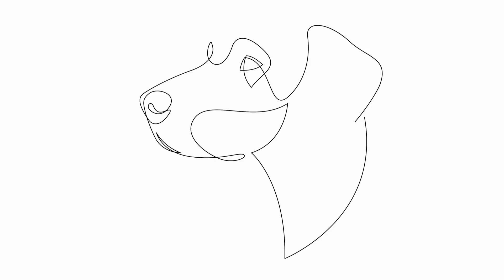The Size of German Shorthaired Pointers A Guide for Potential Owners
How big do German Shorthaired Pointers typically get?

German Shorthaired Pointers are a popular breed of dog known for their intelligence, athleticism, and versatility  These dogs make excellent hunting companions and family pets  One common question that potential owners often ask is how big these dogs typically get  In this article, we will explore the size ranges of German Shorthaired Pointers and what factors can influence their growth

On average, male German Shorthaired Pointers stand between 23 to 25 inches tall at the shoulder, while females typically range from 21 to 23 inches
00:00 The Size of German Shorthaired Pointers: A Guide for Potential Owners